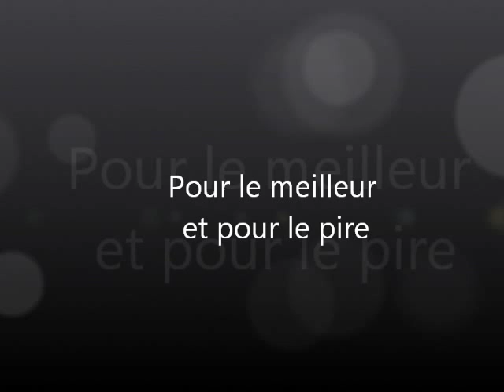DQMW For Better or Worse